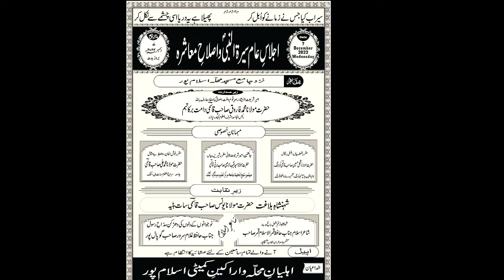Quran E Pak Padne ka Ajr o Sawab/Part 2/Mufti Sayed Naqeebul Ameen Sahab Quasmi/Jalsa Islampur Paga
Quran E Pak Padne ka Ajr o Sawab/Part 2/Bayan Hazrat Maulana o Mufti Sayed Naqeebul Ameen Sahab Quasmi/Jalsa Islampur Paga Cuttack odisha. MT media odisha.